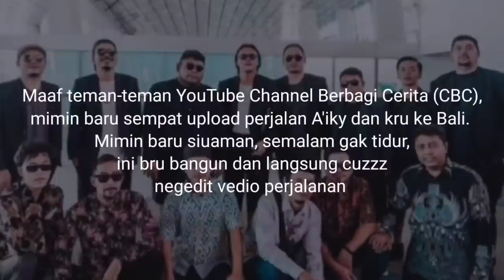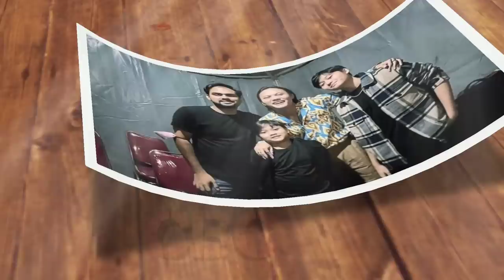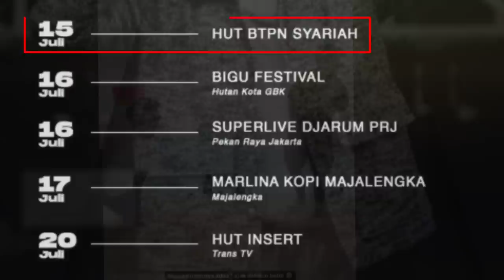Mahalini Menangis Peluk Haru Rizky Febian di Hadapan Orangtuanya di Bali, Njan Ikut Baper (Wedding?)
Rizky Febian dan Mahalini ke Denpasar Bali. Rizwan Fadilah atau Njan serta kru Rfas juga ikut. Ada tujuan apa mereka ke Bali? Sabtu, (9/7/2022).

Apakah ada acara private wedding atau hal lainnya? Terus Mahalini nangis benar karena mengenang orang tuanya, ataukah hewan peliharaannya mati?

✓ Support karir dan perjalanan asmara @RizkyFebianOfficial @mahaliniraharjaofc @OFFICIALSLMEDIA @SPROSULEPRODUCTIONS @PutriDelinaProductions @NathalieHolscher